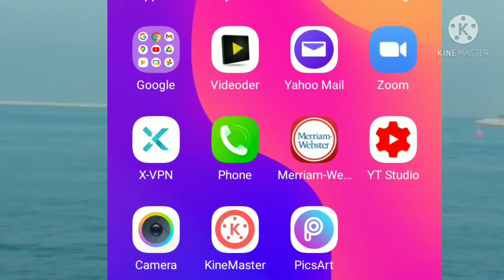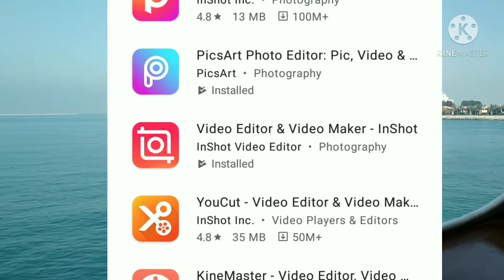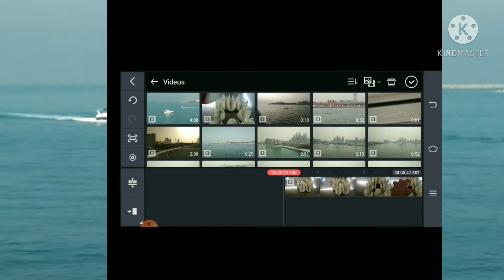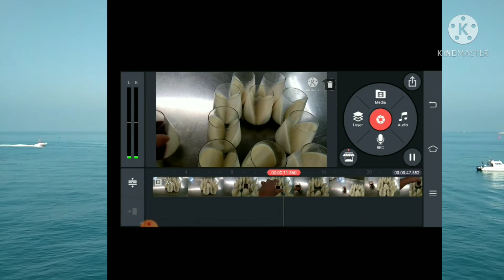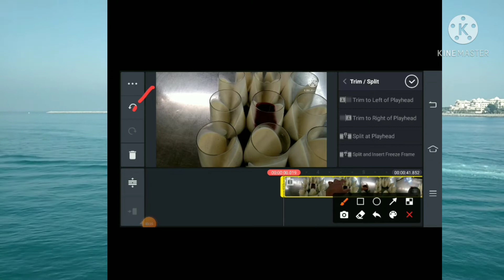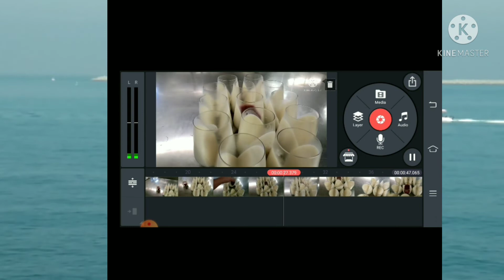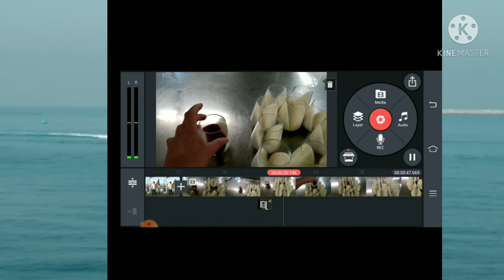Paano mag edit ng video;gamit lang ang cellphone; # tutorials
Paano mag edit ng video gamit lang ang cellphone.

This video is my tutorials sbout video editing.I have also some uploaded videos like:
Ship videos
Travel videos
Ship inside tour videos
Top of the ship videos
How to make and decorate cake videos
Dogs videos